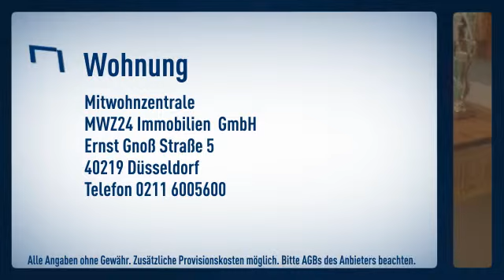Oberkassel: Extravagante, großzügige und offen gestaltete 2-Zimmer-Wohnung in bester Lage: Die